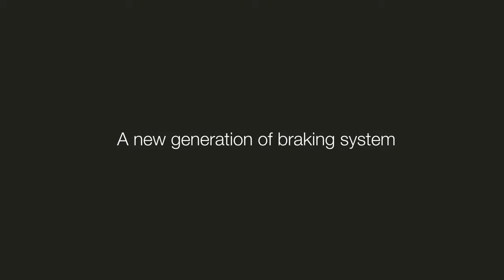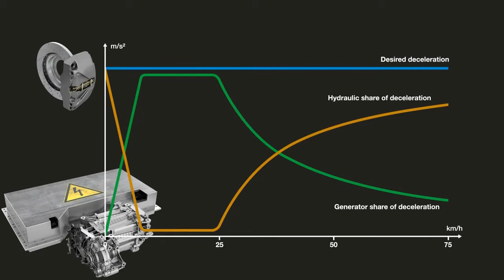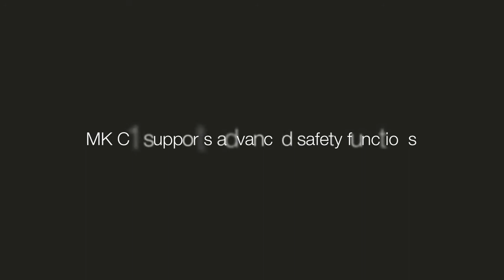MKC1: il nuovo sistema frenante Continental